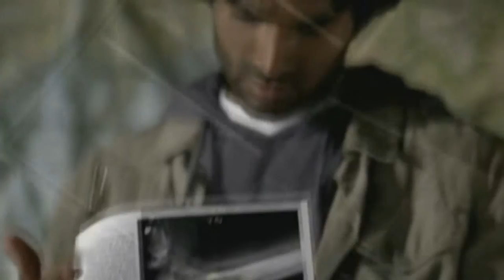David Ury: The Hidden Hero (R8B Sync Film)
David Ury: The Hidden Hero
by Will Morgan
Narrated by Bodie Doggins
Created for The Radio8Ball Show